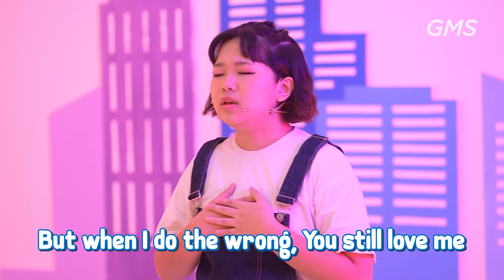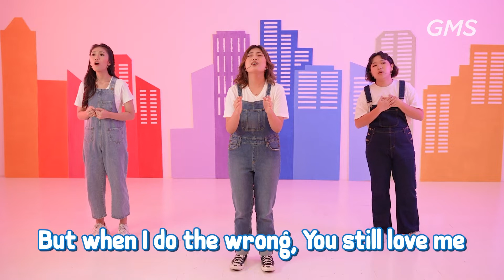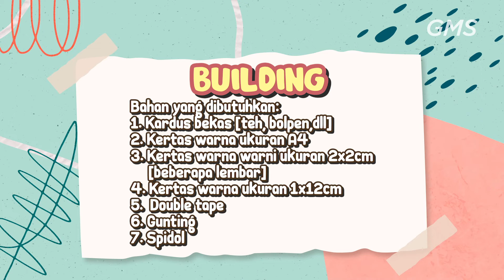EAGLEKIDZ IS MY HOME - Eaglekidz Online Service 23 Oktober 2022